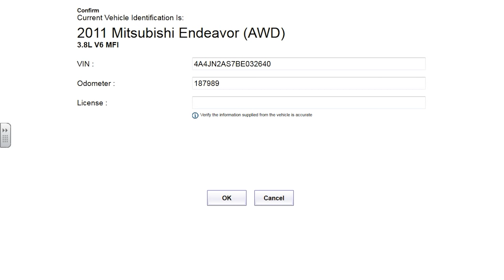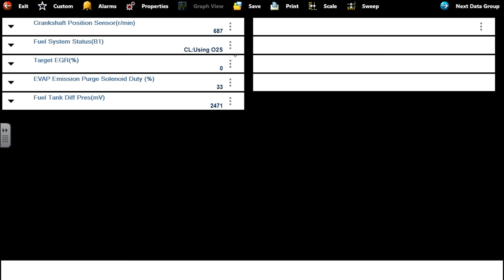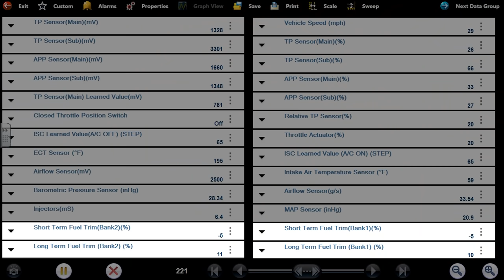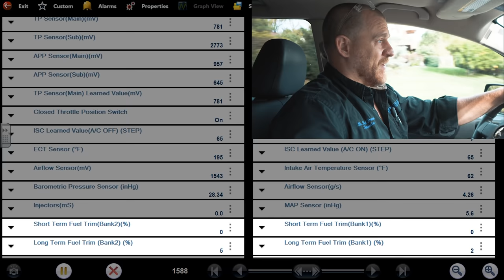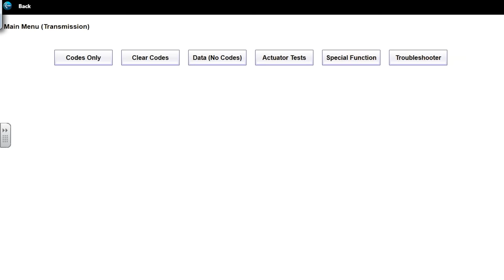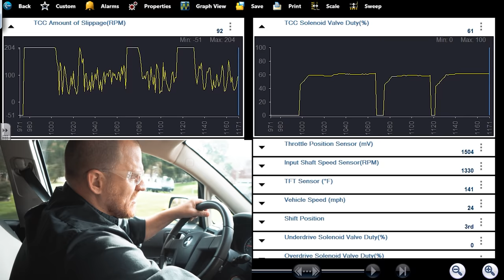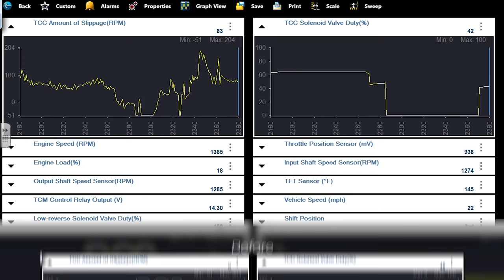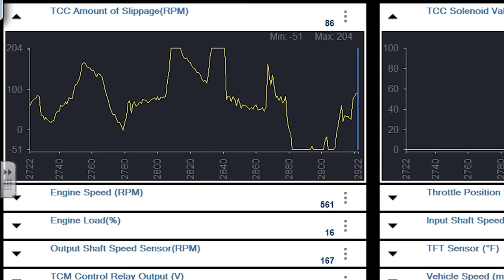2011 Mitsubishi Endeavor Misfire or TCC Shudder? Identification and "Fix"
Determining whether or not you have a Torque Converter Clutch Shudder or a Misfire can sometimes be a little tricky as a misfire can be felt more when the TCC locks up! Join us as we walk you through how to determine which of the two it is.

Link to mentioned video about CAN timeout faults. This is an SD Premium video: